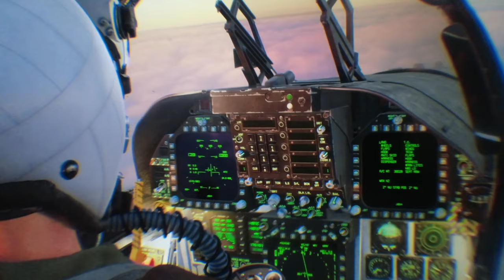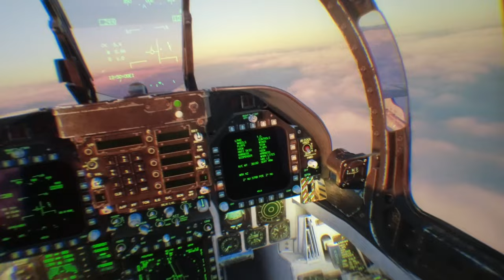FA-18 DCS VR - A PLEASANT HOLD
SET YOUR PLAYER TO 4K!
This is my version of a youtube short video but in 4K
I'm recording through the lenses of a HP REVERB G2, to try to share the amazing 3D effect in virtual reality.

MY HOMEBUILD:
POWER UNIT:
EVGA SUPERNOVA 1000W G2
MOTHER BOARD:
ASUS MAXIMUS  X FORMULA R.O.G
GPU:
ASUS R.O.G RTX 11GB 2080ti
CPU:
INTEL i7 CPU 8700k (OVERCLOCKED TO 35%)
RAM:
G - SKILL 4 CARDS 8GB = 32GB
HARD DRIVE:
SAMSUNG SSD 3TB - GAME LOCATION!